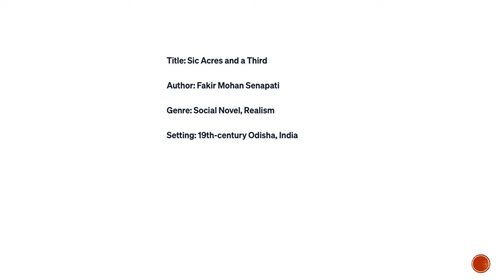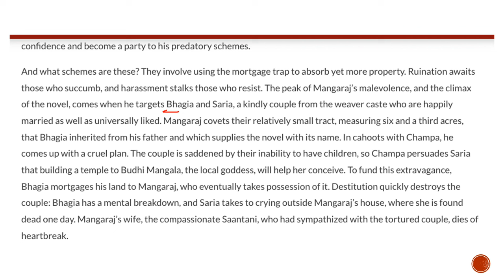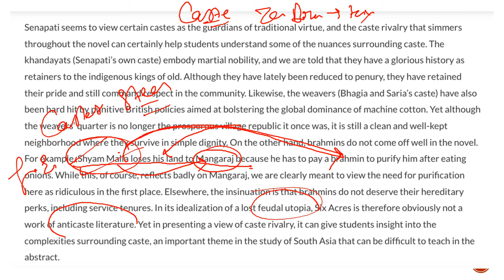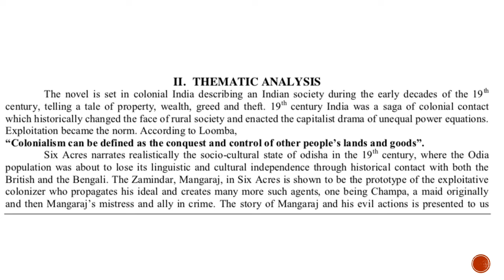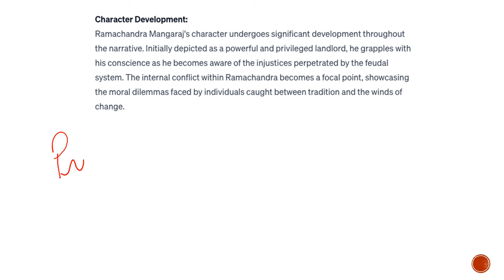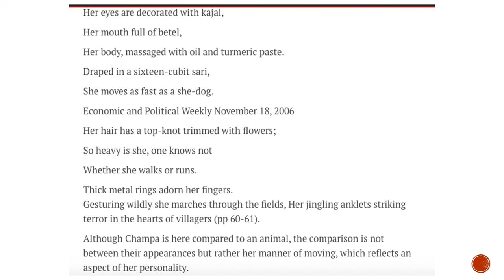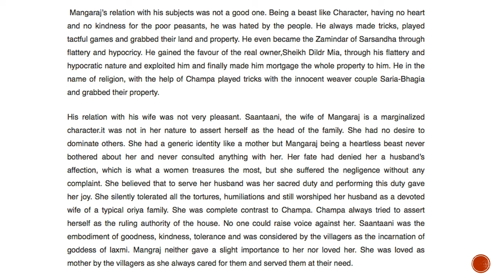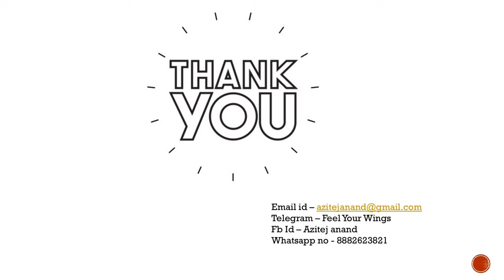Six Acres and a Third by Fakir Mohan Senapati/ Deep Analysis(In Hindi)/DU SOL 5th Sem.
Covered by
Azitej Anand
Author/ Poet/ Story writer
   ( Google — ‘Azitej Anand’)

WITH ANSWER WRITING TIPS...